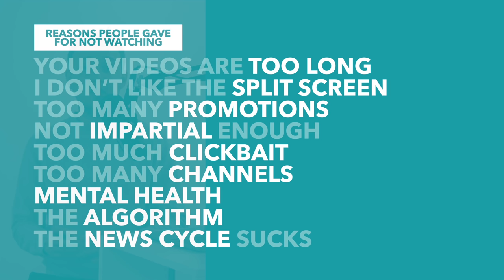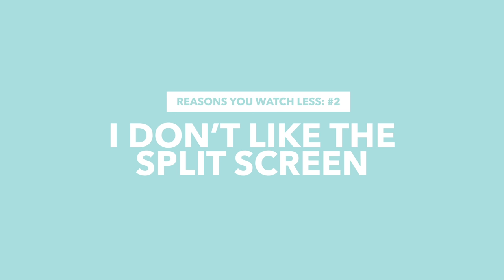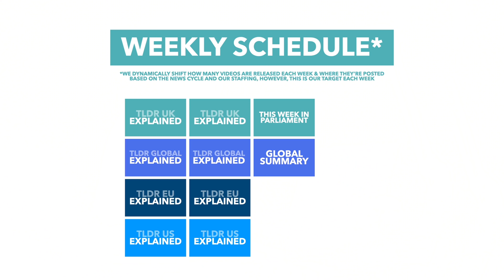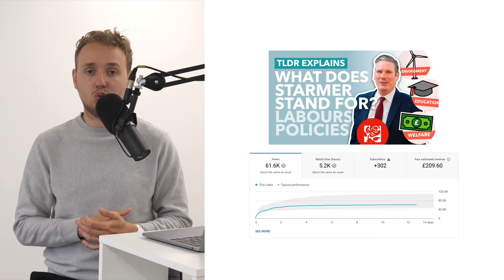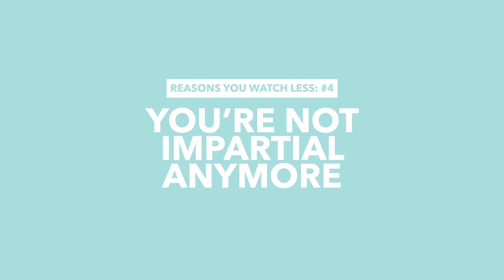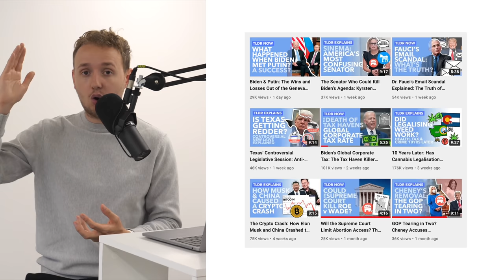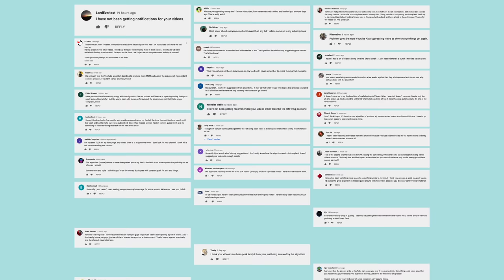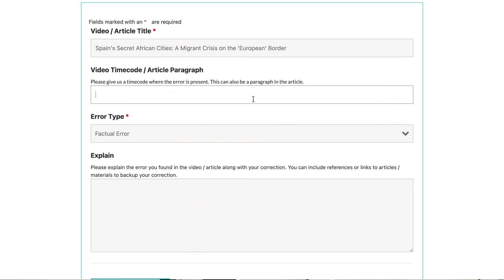TLDR News Responds to Your Complaints: Our Plans and Ideas for the Future - TLDR News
00:00 Introduction
00:43 Videos are Too Long
01:31 Don't Like the Split Screen
04:31 Too Many Promotions & Adverts
07:00 You're Not Impartial
08:00 Too Much Clickbait/Scandal
08:29 Too Many TLDR Channels
10:06 Mental Health Issues
10:41 Algorithm Issues
11:08 The News is Boring (at the moment)
11:47 We Can't Please Everyone